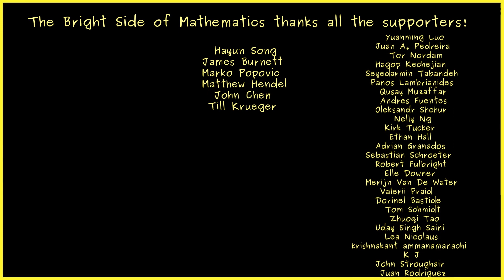Element Symbol [dark version]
Please consider to support me if this video was helpful such that I can continue to produce them :)

This is my video series about Advent of Mathematical Symbols. I hope that it will help everyone who wants to learn about it.
Supporting me via Steady is the best option for me and you.

This is my video series about Real Analysis. We talk about sequences, series, continuous functions, differentiable functions, and integral. I hope that it will help everyone who wants to learn about it.

This is Day25 in the series.

I hope that this helps students, pupils and others. Have fun!

(This explanation fits to lectures for students in their first and second year of study: Mathematics for physicists, Mathematics for the natural science, Mathematics for engineers and so on)